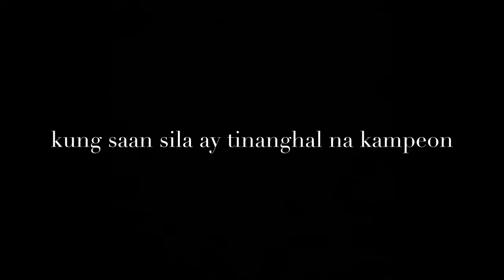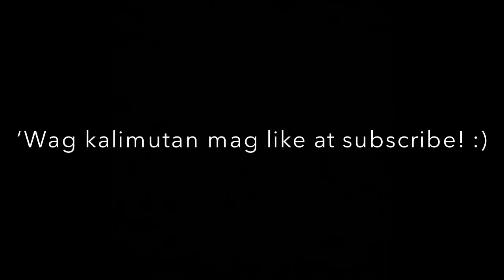Fil-Am recruit ng LA SALLE: Jade Fuentes